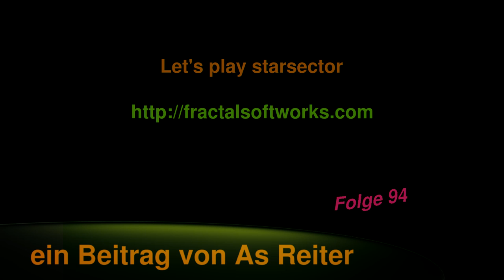Let's play starsector Folge 94 deutsch Ironclads